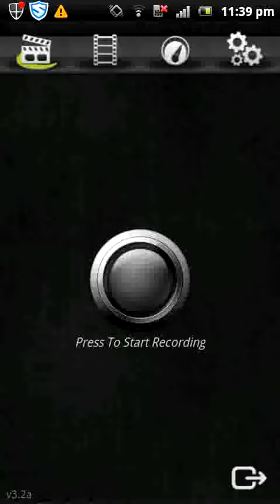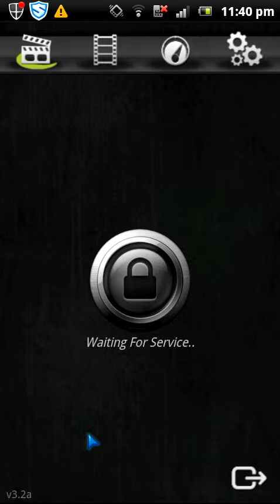Optimizar android 2.3.4 (ROOT)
Este tutorial xd es para reducir el consumo de la ram en gingerbread,optimizar la cpu y añadiendo un swap a la ram

julioalfa12

aunque ya quien tiene gingerbread? xD